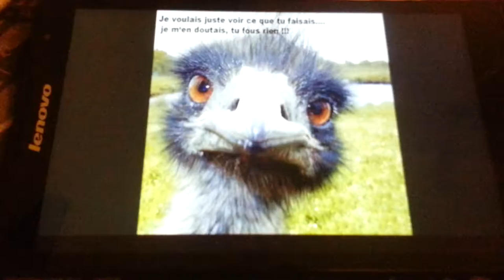Une photo de mon frère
euro truck simulator 2 call of duty